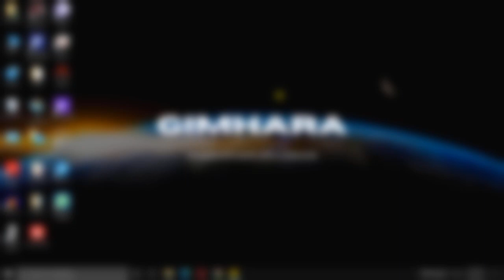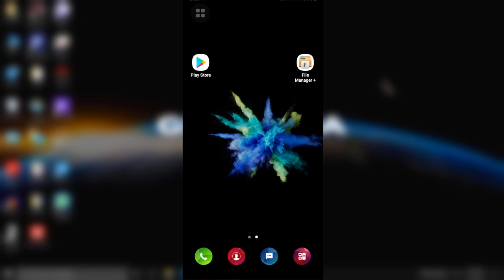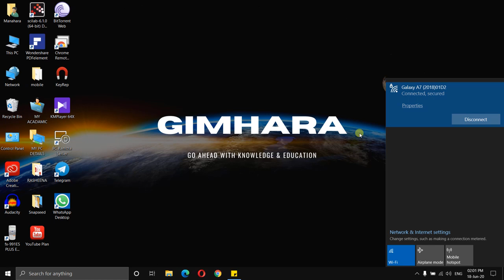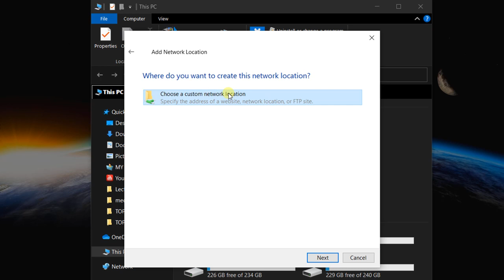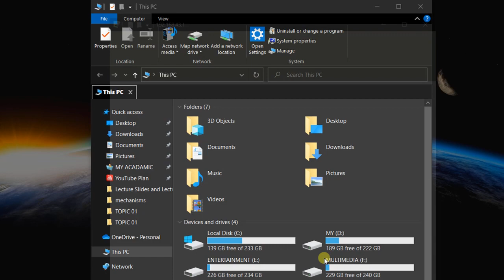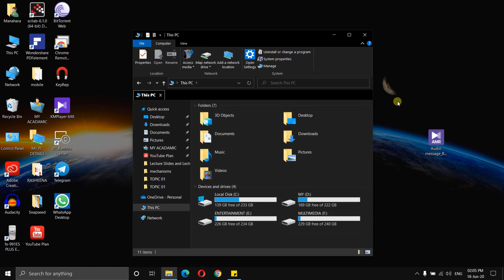TRANSFER DATA BETWEEN MOBILE & PC WITHOUT CABLE OR SAME WIFI-Data Cable නැතුව data transfer කරමු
We usually use data cable or bluetooth to transfer data between our pc and mobile.  Over time, many software has been introduced to transfer data between pc and mobile, which is essentially what we need from the same wifi connection.  In this video we will tell you about one of the easiest ways to transfer data between PC and Mobile without the same wifi connection or data cable.

Thanks for all who joined with us & I invite others to join with us...